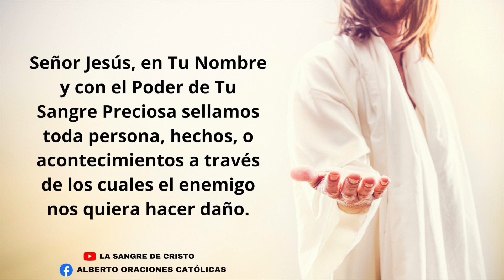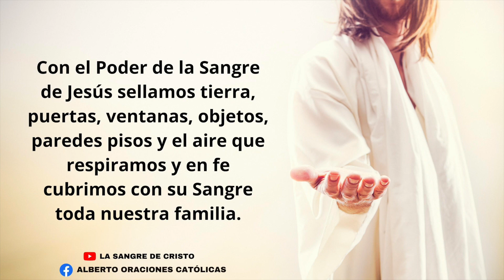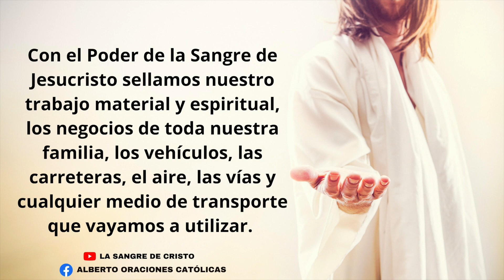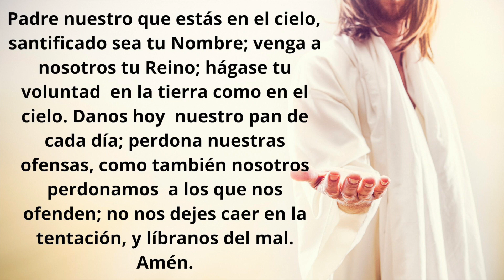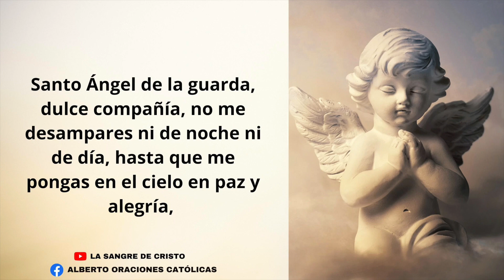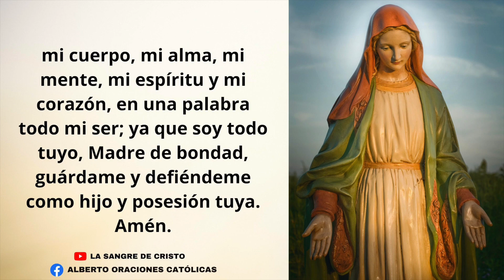Oraciones de protección de hoy viernes 4 de Agosto - La Sangre de Cristo